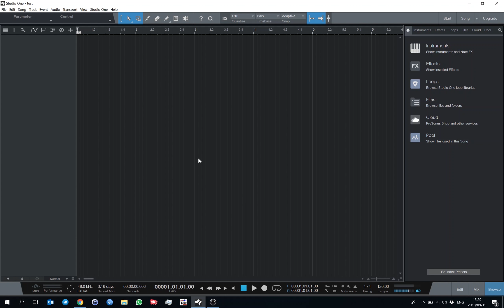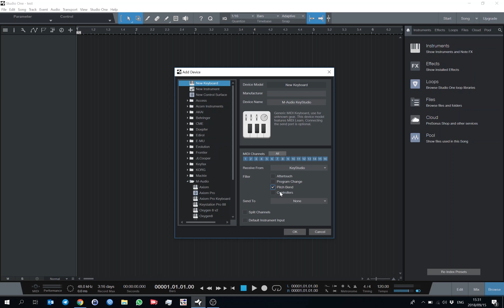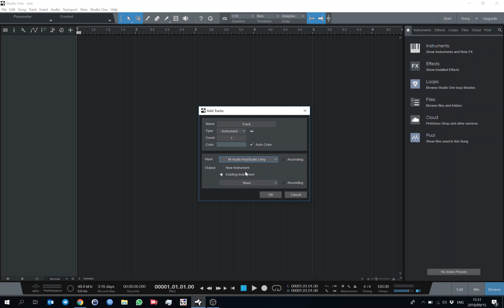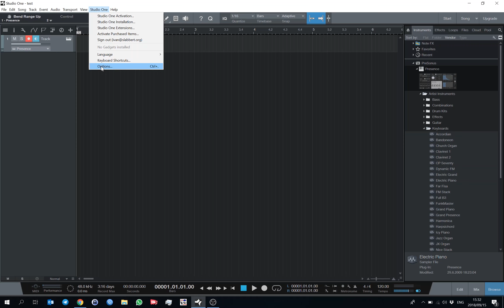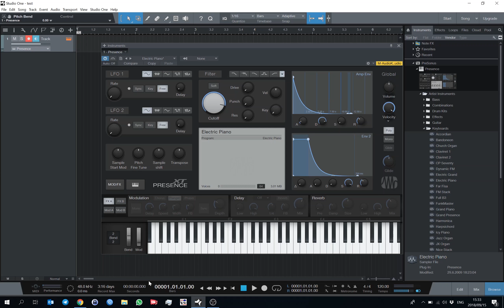Setup a MIDI keyboard controller in Presonus Studio One